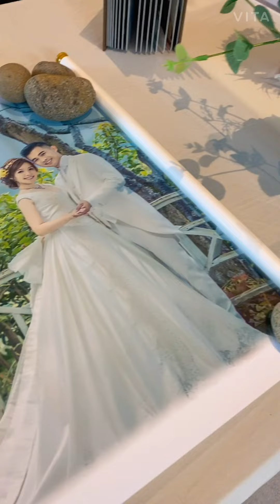2020 12 31 Yung & Yen’s Wedding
A small gift and token of appreciation for the newlyweds!
Congratulations on your blissful marriage, Yen & Yung!